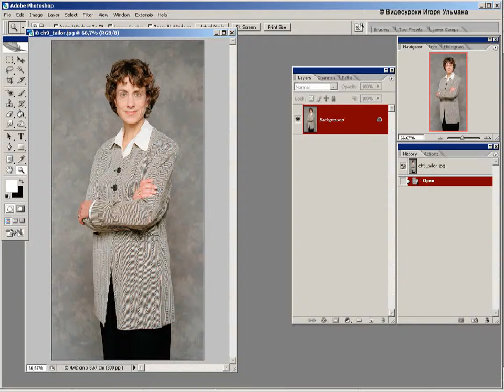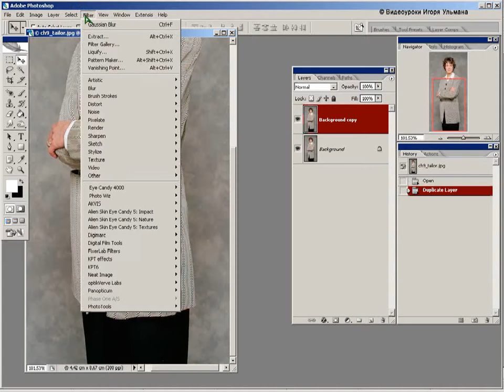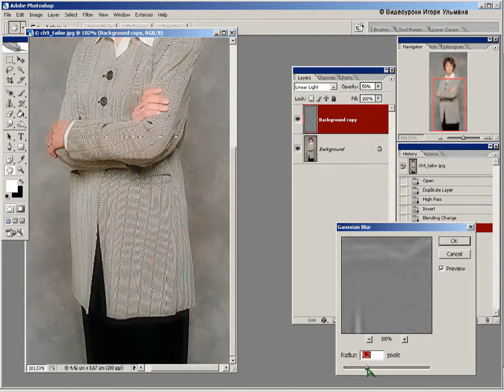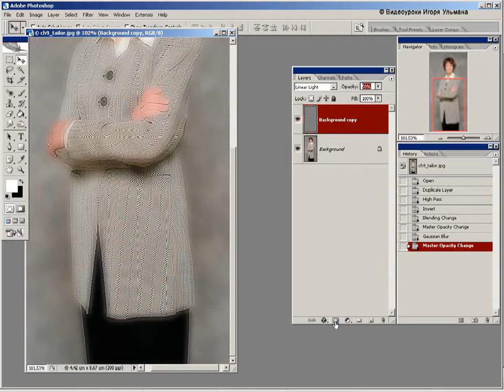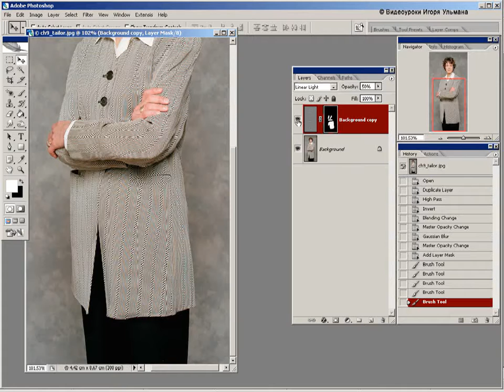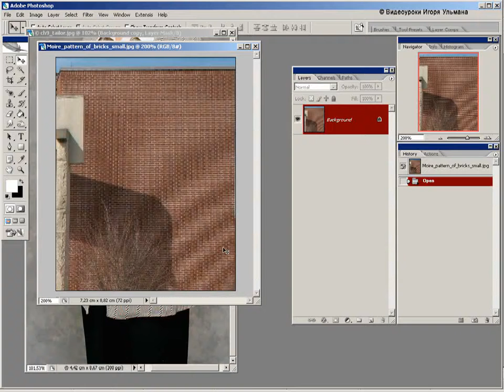15 Уничтожение монохромного муара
диск 4 урок 15